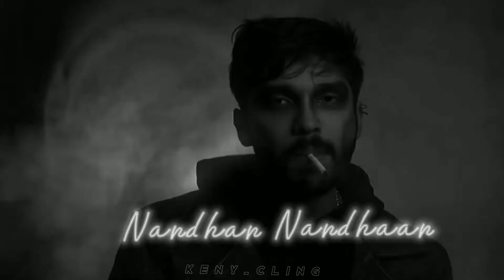MIssing Me|| Druv vikram || lyrical ||Mahaan movie || Tamil whatsApp status